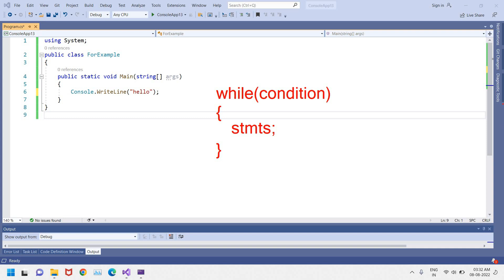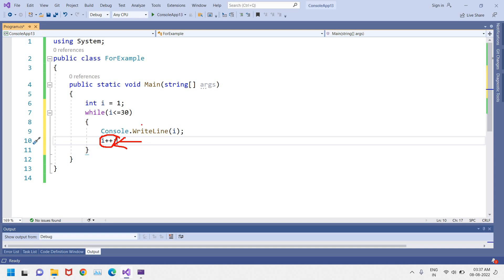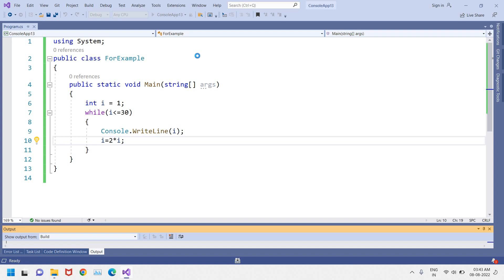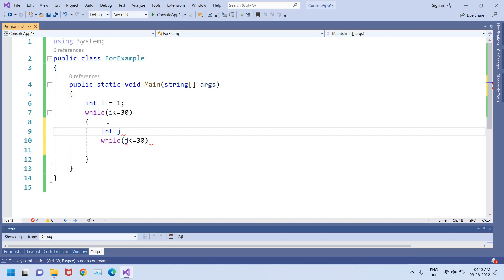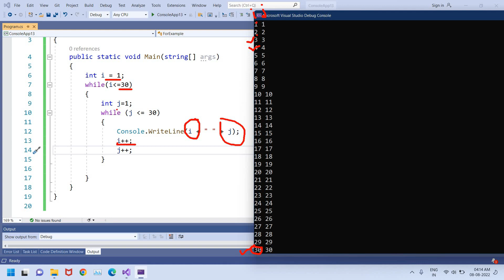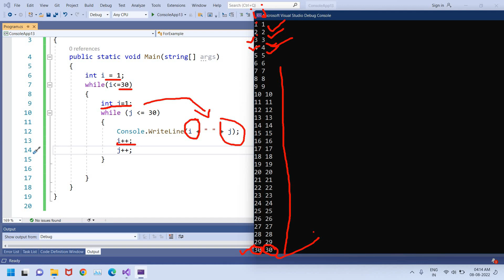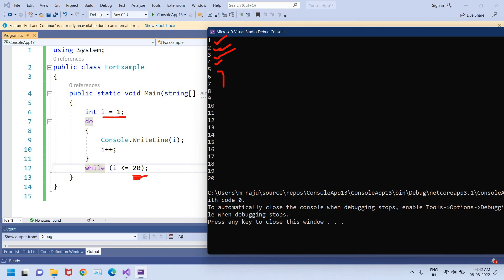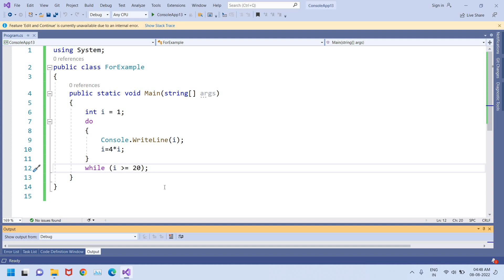while, do while loop in C# | with examples | Loop statements in Telugu| C#.NET tutorials in Telugu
In this video I explained while, do while loop with examples